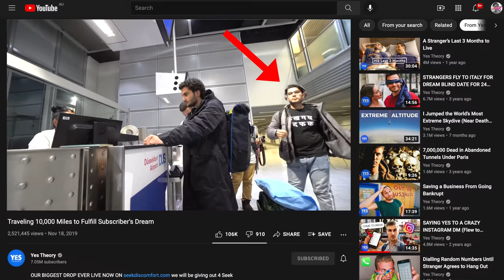Traveling to the Most Northern Town on Earth (NORTH POLE)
JOIN US ON AN ADVETURE! We are selecting 3 people from 3 countries who purchase from any Seek Discomfort Holiday drop to come on an adventure next year!! The Black Friday Drop out now with free Seeker Necklace 2.0!

Filming: Andreas Hem (@AndreasAHem)
Color Grading: Raphaël Jaafari (Araph_jaafari)

3- Artlist. 2 Months Free High Quality Music